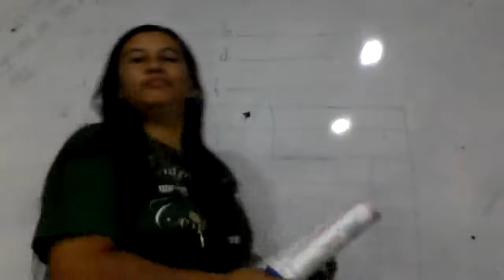3° ANO - AULA AO VIVO DE PORTUGUÊS - 23/09/2020